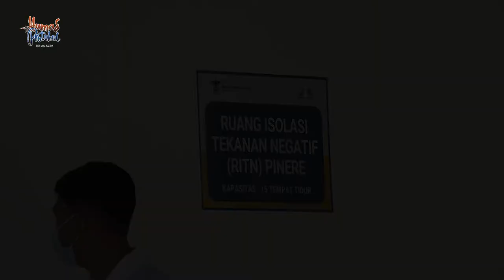Sekda Semangati Nakes di Rumah Sakit Lapangan Covid-19